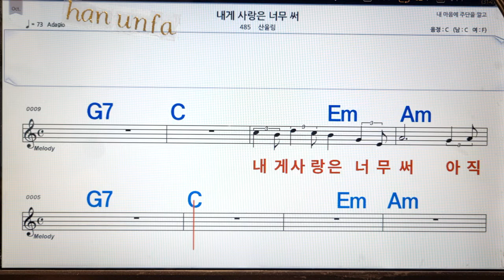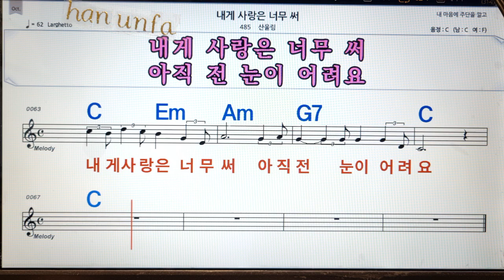내게 사랑은 너무 써/산울림💋노래방, 통기타 , 코드 큰악보, 가라오케, 반주💖Karaoke, Sheet Music, Chord, MR